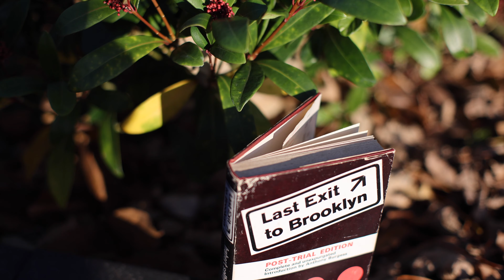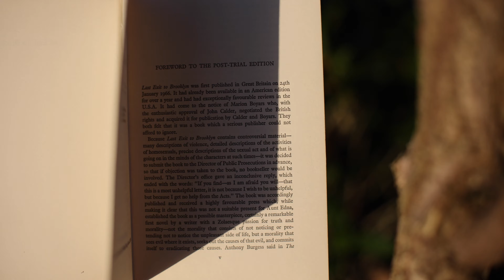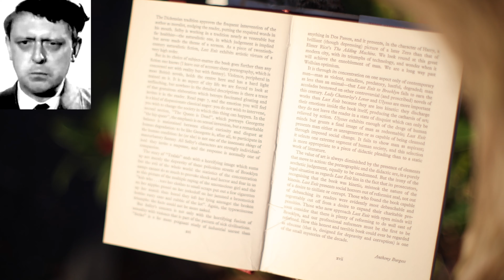Anthony Burgess, champion of free speech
The West is going through an unpleasant phase of decadence, when even a president of the USA can have his tweets censored, when YouTube videos expose the uploader to the risk of their being torn down amid the snarls of cunning groups of the self-righteous (usually actuated by the crassest commercial motives) and their gangs of Peter Carter-Fuck lawyers, probably because putrid, sophomoric speech codes have supposedly been breached. Who are these shysters to tell decent and free people what to say? If only Anthony Burgess were alive today. He would join the Free Britons and the Free Rebel Colonists in the fight for the right to free expression. At a time like this, it is refreshing to look back on Burgess’s career and his uncompromising championing of freedom of speech, especially during the Salman Rushdie affair when he composed his Essay on Censorship, and here, in his introduction to Hubert Selby Jr.'s Last Exit to Brooklyn (1964), which they tried to ban.